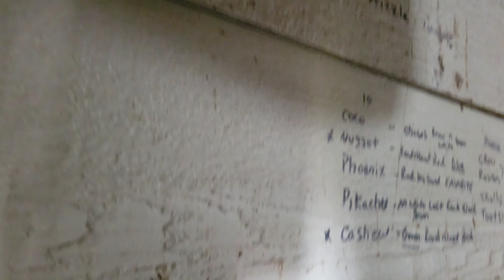3 days worth of eggs. Sold out till this Friday!